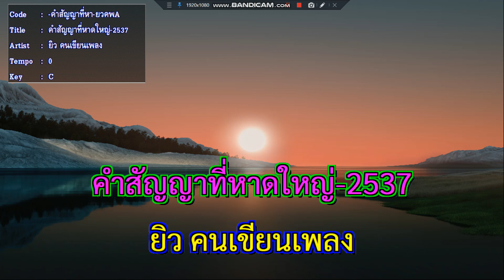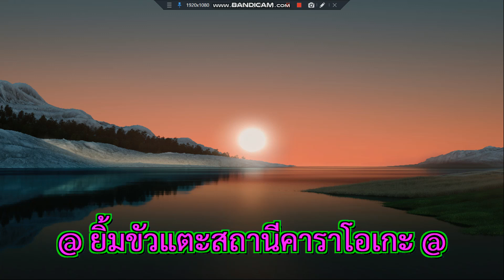คำสัญญาที่หาดใหญ่ ยิว คนเขียนเพลง 2537